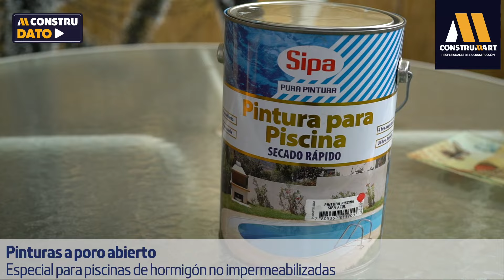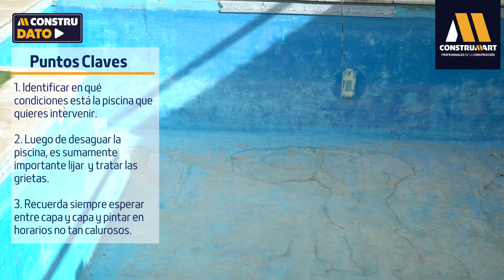Construdato ¿CÓMO PINTAR UNA PISCINA? con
¡Porque llegó el calorcito para quedarse!
En este Construdato @CarpinteroDelDesierto nos enseñará el proceso para pintar una piscina y dejarla ready para esta temporada